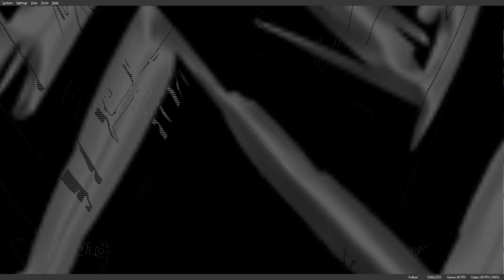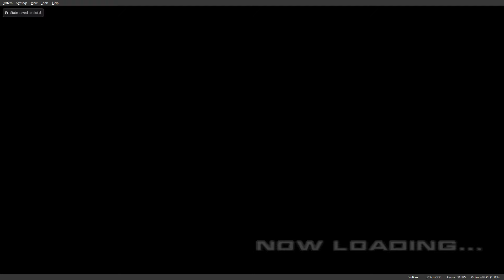WWE SmackDown! vs RAW Definitive Edition Old Version Smackdown Season Mode Part 5